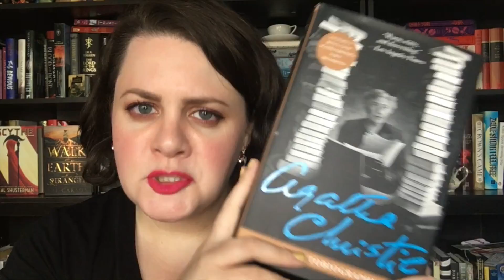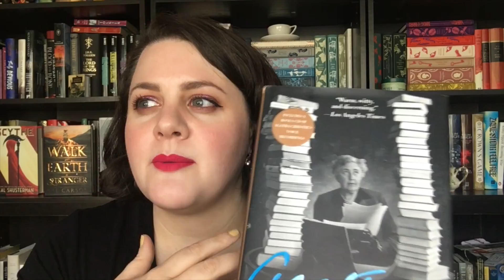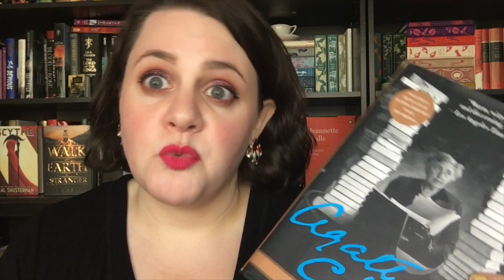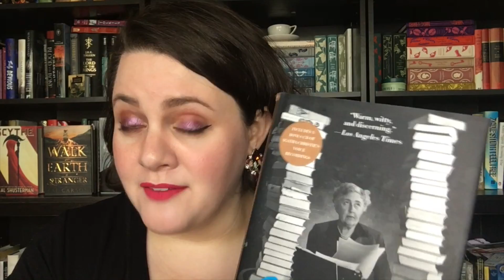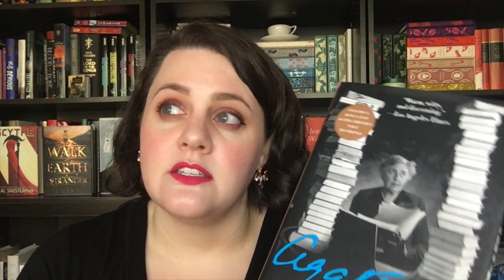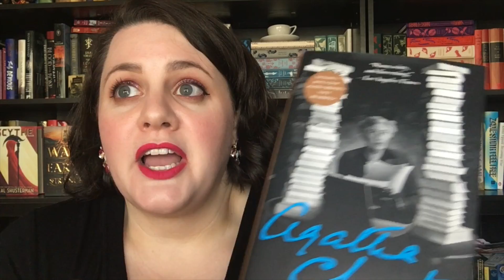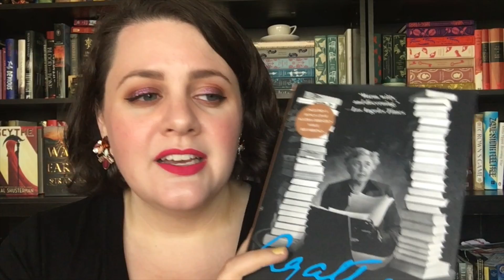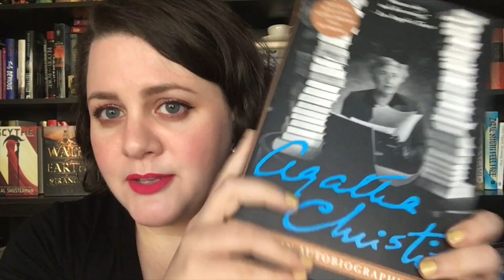AGATHA CHRISTIE AUTOBIOGRAPHY | Project Poirot Book Review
A little detour from Project Poirot for Agatha Christie's Autobiography!

Books Mentioned:

"An Autobiography" by Agatha Christie